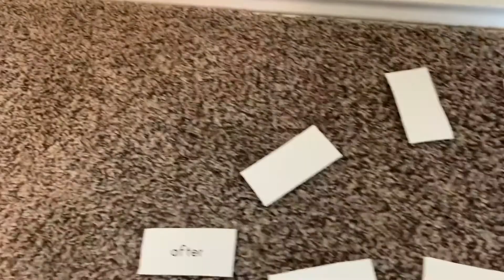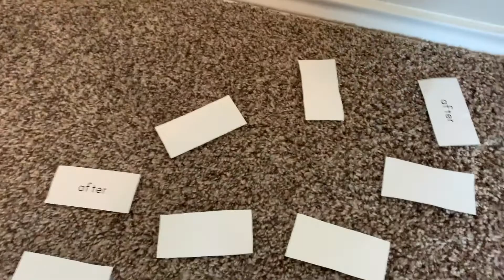Mini Lesson 4 | Active Memory Game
Welcome to PE with Coach V. My goal during this uncertain time is provide you and students with PE resources that can help your student be active and healthy. I also want to give you creative ways to turn regular household items into Pe equipment. So let’s get moving.

For this mini lesson you will need
Cards, or if you have a matching card game at home you like you can use that.
I wanted to focus on K-2 for this activity. I have included a link to get free flashcard printables.